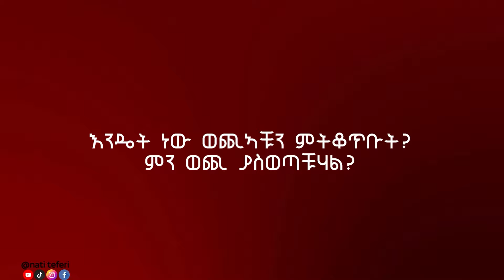ከቤታቹ ሆናቹ ገንዘብ ስሩ